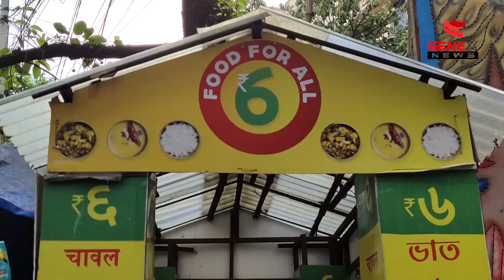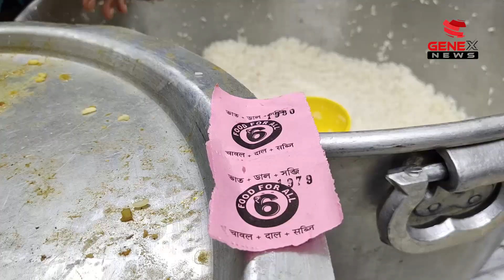মাত্র ৬ টাকায় ভরপেট ভাত-ডাল-তরকারি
অগ্নিমূল্যের বাজারে এখনও এক থালা ভাত, সঙ্গে ডাল ও তরকারি। খেতে চাইলে পাবেন শহর কলকাতাতেই।